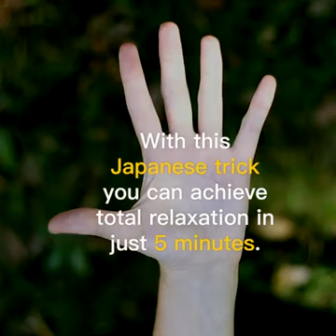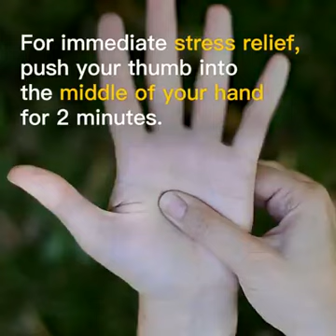To Improve self confidence see this video